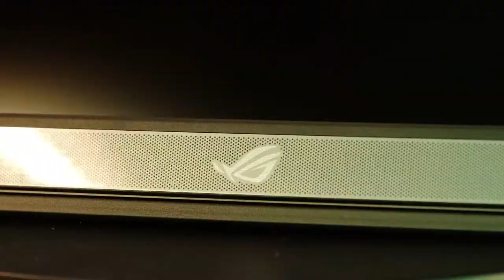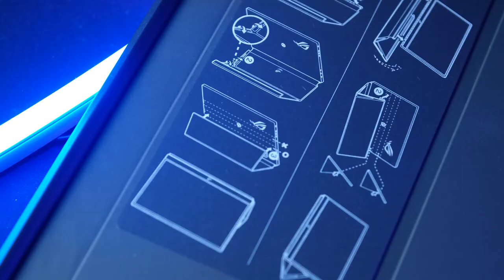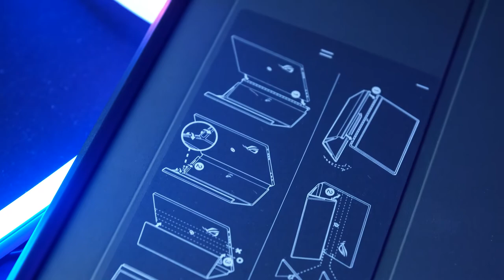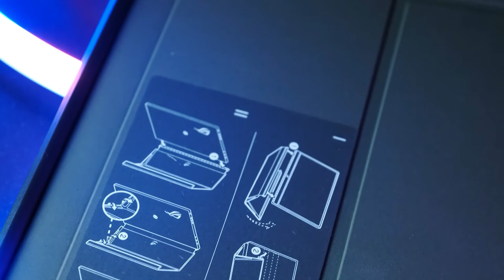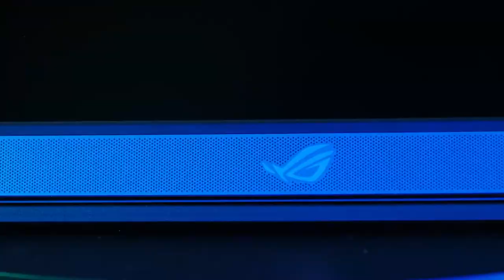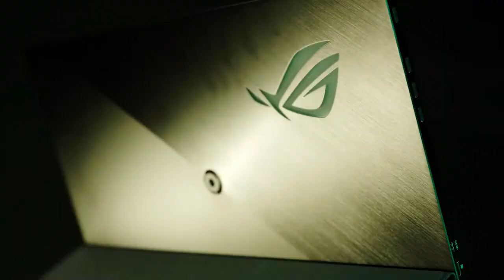LE MEILLEUR ÉCRAN GAMING POUR VOYAGER ? ASUS ROG XG17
Il y a du Gaming de la Hight-tech et du Motion-Design

twiiter : @day_production